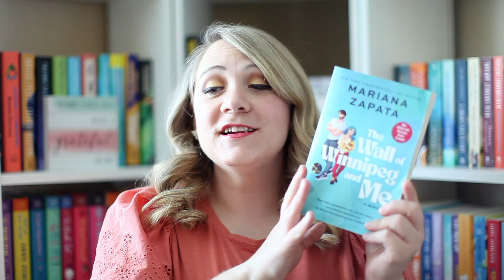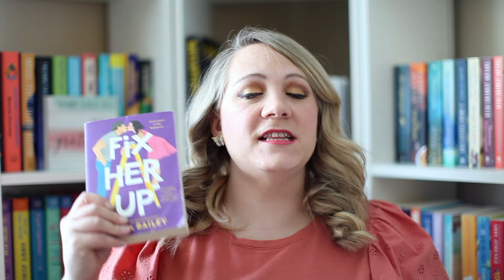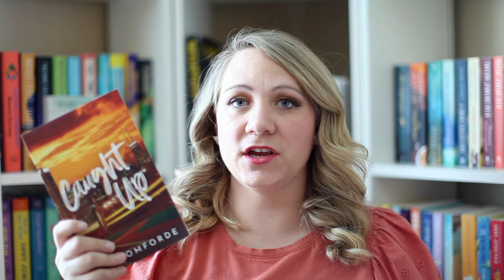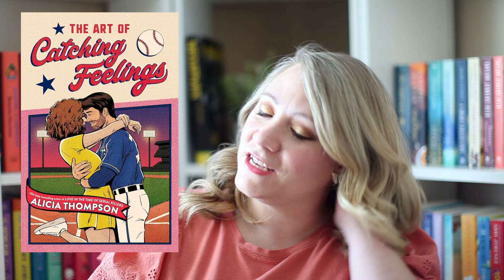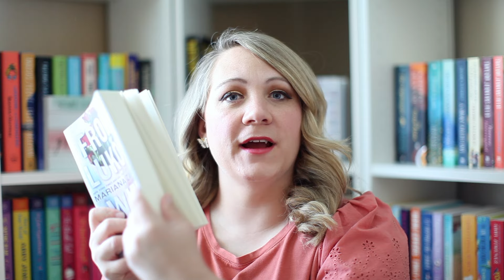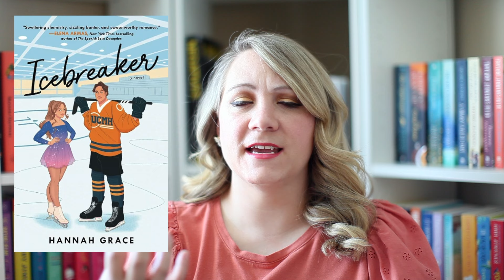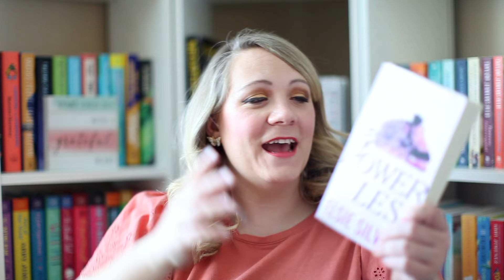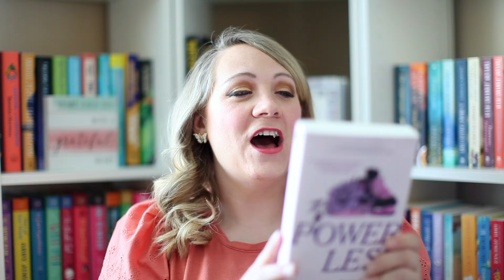🏈⚾FAVORITE SPORTS ROMANCE READS!🏒🏀⛸️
Want a good sports romance?🏈⚾🏒🏀⛸️🎾 I’ve got you covered!

Books Mentioned:
The Right Move by Liz Tomeforde
From Lukov with Love by Mariana Zapata
The Cheat Sheet by Sarah Adams
Mile High by Liz Tomforde
Fangirl Down by Tessa Bailey
Icebreaker by Hannah Grace
My Phoney Valentine by Courtney Walsh
The right Swipe by Aliasha Rae
Carrie Soto is back by Taylor Jenkins Reid
If you Hate me by Helena Hunting
Flawless by Elsie Silver
The wall of winnipeg & me by Mariana Zapata
Fake it till you bake it by Jamie Wesley
Bromance book club by lyssa kay adams
Fix her up by Tessa Bailey
Intercepted by Alexa Martin
Caught Up by Liz Tomforde